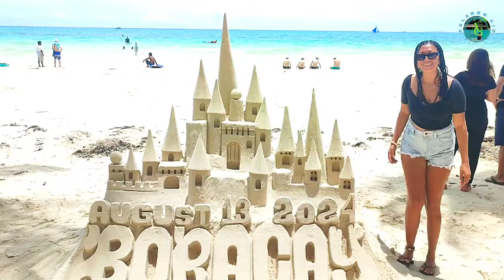Fearless Exploration: First Vlog in Boracay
Escape to one of the best islands in the world, Boracay in the Philippines! Find out the best time to go, how to get there, the top things to do and and to see.

Boracay is a resort island in the Western Visayas region of the Philippines, located 0.8 kilometers (0.50 mi) off the northwest coast of Panay island.

Boracay is a small island in the central Philippines. It's known for its resorts and beaches. Along the west coast, White Beach is backed by palm trees, bars and restaurants. On the east coast, strong winds make Bulabog Beach a hub for water sports. Nearby, the observation deck on Mount Luho offers panoramic views over the island. Offshore, coral reefs and shipwrecks are home to diverse marine life.

 "You can give yourself some rest, but just enough to regain more power to fight back whatever trials you may encounter in life".

I Never think that I would end up doing Vlogging. I'm a kind of person that very shy to speak to a group of people or a very big crowd. You will not realize how you boost your confidence to something until you TRY. You will never know what you are capable of doing until you start something. And Here I am Now, little by little, Step by Step, as my channel Grows, I myself is growing as well! The experience, the knowledge, the enjoyment, knowing so many people in social media is Amazing Feeling!
Doing Vlogging is my kind of stress reliever, it makes my confidence stronger than before. As well as I'm also helping to promote the places as I go along.

So, Guys! This is AklanonGid Official! Please Bear with Me.

No matter How successful you are in life, whether you're famous or just a normal person, when you don't have a Peace of Mind, You're Pointless!